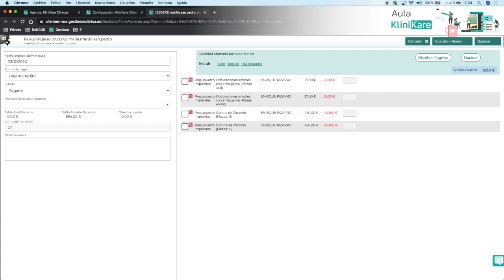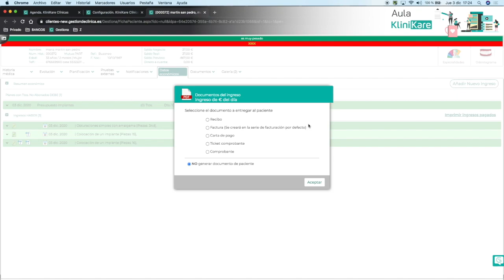Pago anticipado de un tratamiento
En este vídeo mostramos cómo registrar un ingreso para dar por pagado anticipadamente un tratamiento.